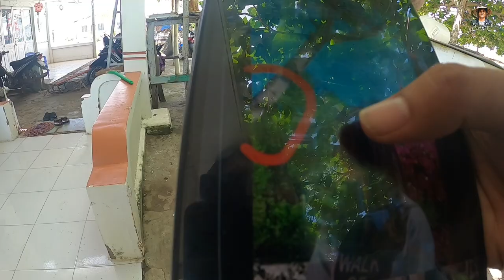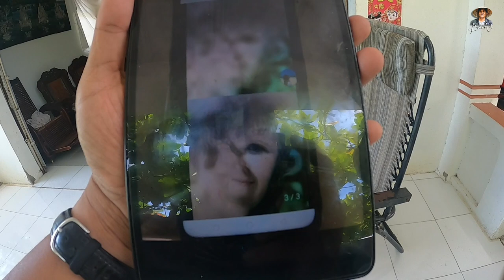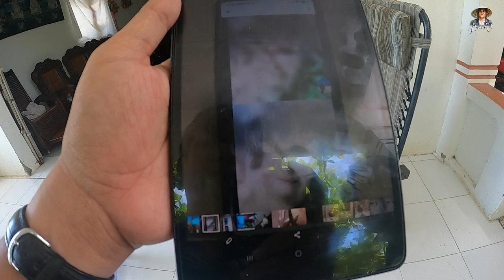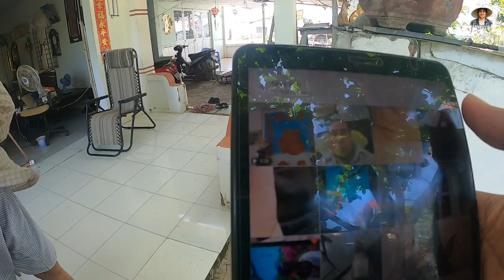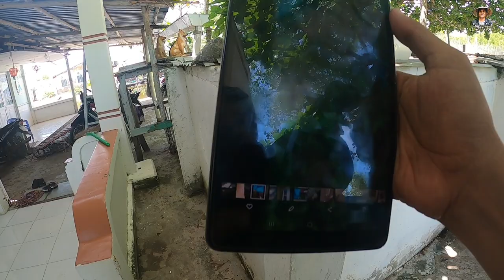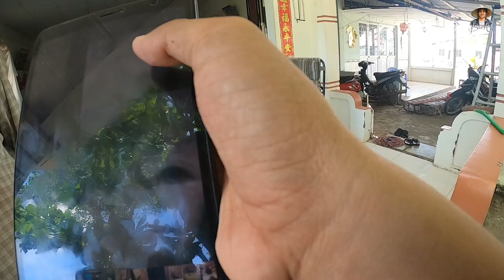Chụp hình lưu niệm cô gái phát hiện BÓNG MA trong ảnh người nhà lập Ngôi miếu vô cùng linh thiêng